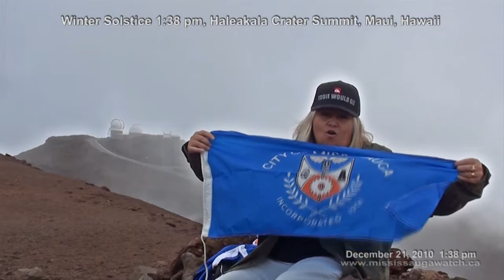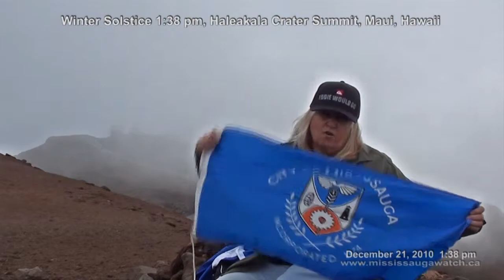Winter Solstice, Haleakala crater, MISSISSAUGAWATCH Oath of "Office" ceremony. December 21, 2010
VIDEO TRANSCRIPT (December 21, 2010 1:38 Hawaiian time)

MISSISSAUGAWATCH (Winter Solstice, December 21, 2010 atop summit Haleakala, Maui, Hawaii):

It is December 21st, 2010. It is 1:29 pm and we're here atop Haleakala crater on the island of Maui, Hawaii. Behind me and even though it is shrouded in cloud is the observatory at the summit of Haleakala crater.

And we're going to celebrate Winter Solstice up here at 1:38 pm Hawaiian time.

And I'm also going to open up this package. And  I want to tell you a little about it.

This package contains a City of Mississauga flag that I found in our recycling bin back in the summer.  And I chose not to open it at that time deciding a special occasion. And I can't think of anything more special that Winter Solstice here on top of Haleakala summit.

So at 1:38, when it is precisely Winter Solstice, I will open this package and name this flag in a special ceremony.

Until 1:38, turning camera off.

[DIP TO WHITE]

It is 1:37 and now 1:38 —Winter Solstice, December 21st, 2010, atop Haleakala crater and I'm going to open this package —City of Mississauga flag inside, in a naming ceremony.We're going to be careful about the plastic in respect.

And it's beautiful! Brand new, that was left in our recycling bin over the summer. And I name this flag, "Pono" —P O N O, which means "righteous", "correct", "the correct path".

Sometimes you'll see a bumper sticker here on the island of Maui that says, "DO PONO", which means to do right, to behave correctly. Righteous. Pono. It's a way to behave and so on.

And on December 21st, 2010, Mississauga Mayor Hazel McCallion and her councillors gave an Oath of Office and what I want to do here with this new flag called "Pono" —to do right, to be correct— is—

I vow that for the next four years I will remain inside Mississauga City Council Chambers observing Mississauga Council and also reporting on things and my findings over the last four years.

So it's kind of an oath of office for me as well —to do right, to do what's proper and to observe and be a watchdog at the City of Mississauga for another four years.

"Do Pono".

Turning camera off.